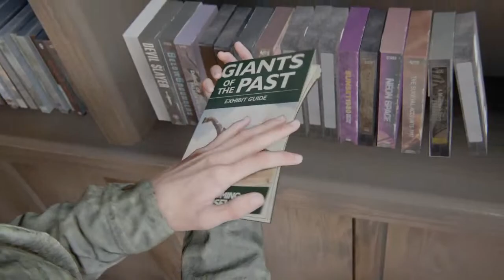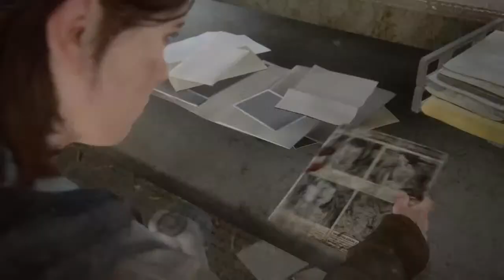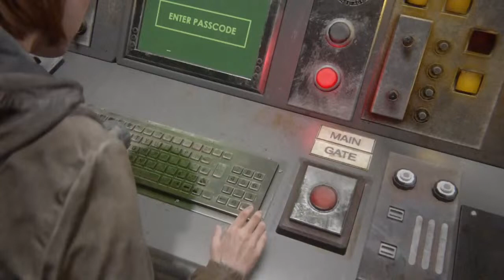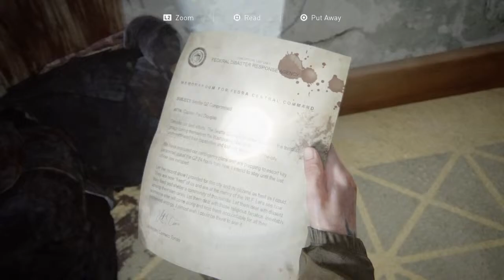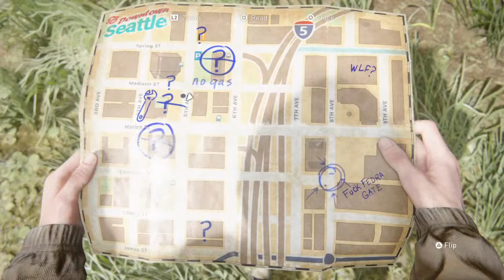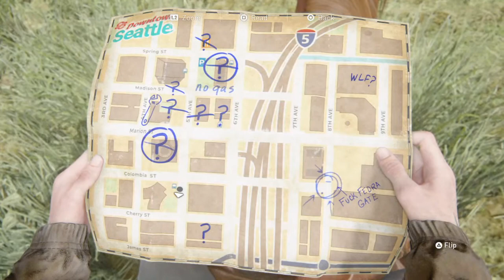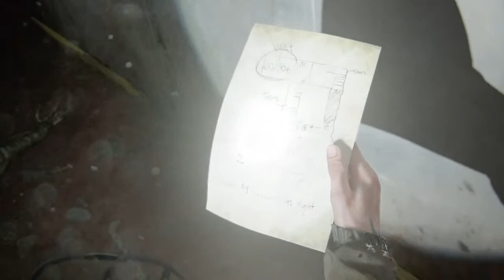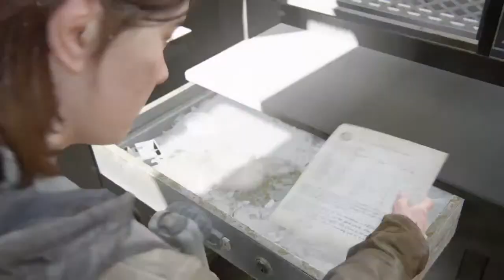Nash's Live Gameplay | India | The Last of us 2 Part-3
Please suggest games you want me to play Live.

I use PS4 for gaming